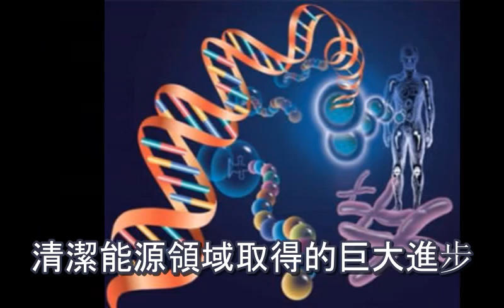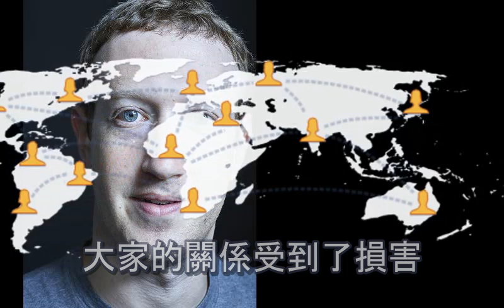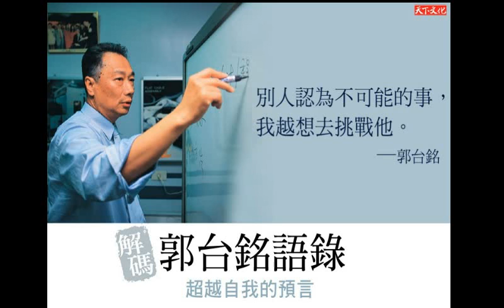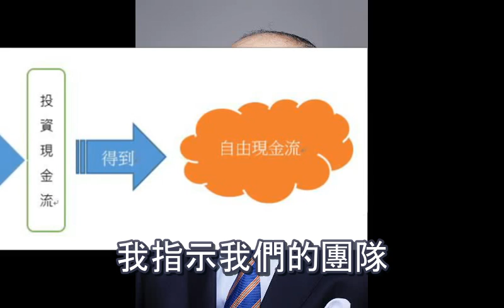川普、李嘉誠「眼中的未來一百年 」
2018預言 台灣、香港、新加坡、日本、美國、中國、加拿大、歐洲、亞洲、南美洲【預言家朱瑟里諾】
得道高僧:  挽救自己未來！創造新命運的辦法